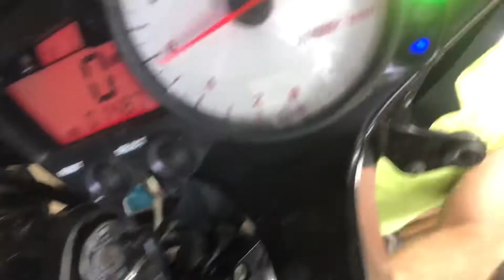04 Yamaha YZF R6 Used Motorcycle Parts For Sale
for used parts off this bike and thousands of others